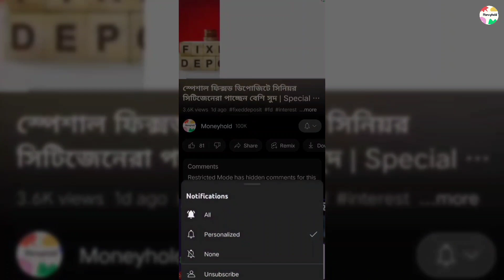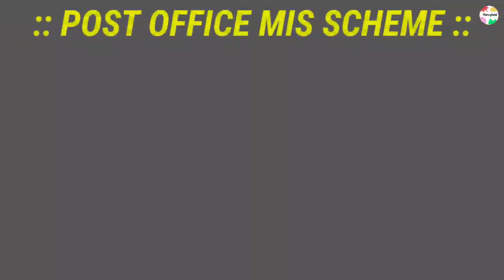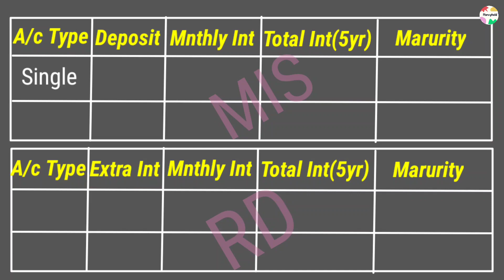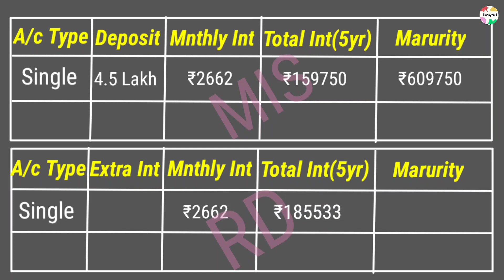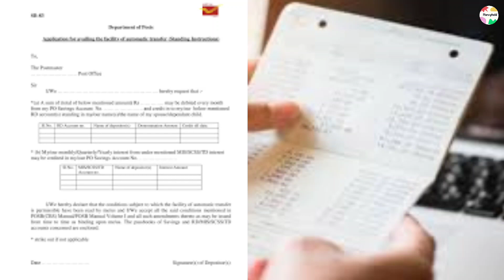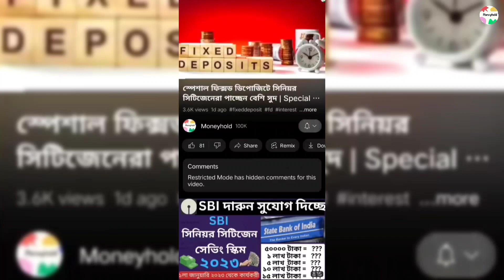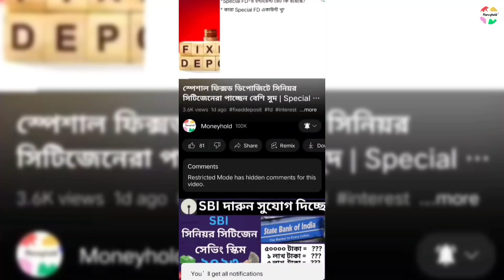পোস্ট অফিস স্কিম থেকে পেয়ে যান ৫১৬৩৫ টাকার Extra Interest 2023 | Post Office High Interest Scheme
পোস্ট অফিস দিচ্ছে দারুন সুযোগ | পোস্ট অফিস স্কিম থেকে পেয়ে যান ৫১৬৩৫ টাকার Extra Interest 2023 | Post Office High Interest Scheme